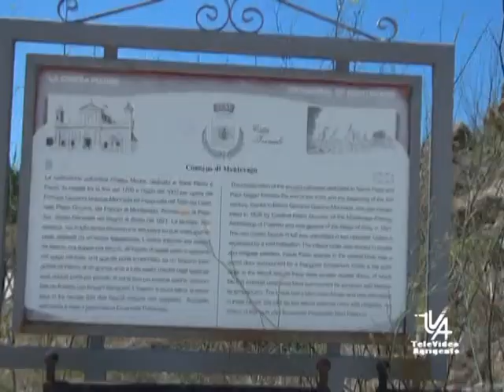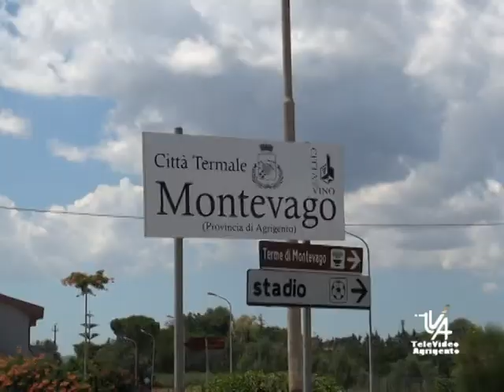Montevago arte in strada numerosi artisti dipingono il muro dello stadio